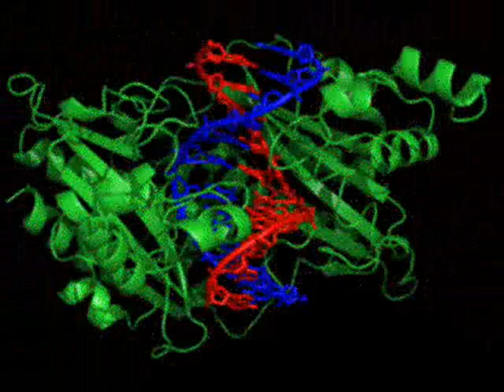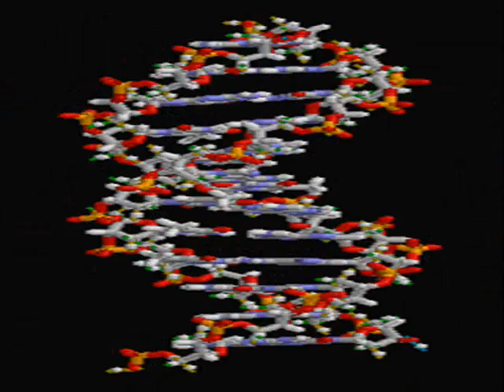Composing Horror Music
SCIENCE FRICTION  Scoring/Sound Design was born out of the love for combining music with film.  Founded by Frank Sonsini and George Martindell, the duo began toiling away making strange, useful instrumental music and design by using electronic and acoustic instruments.  The two, both lovers of the macabre and of the extra-terrestrial, realized they both would "vision" possible cinematic scenes while listening to and creating their unusual music.

After a period of experimentation with growing knowledge of their craft, they decided it was time to take these urges and apply them to film. They also realized that they were somewhat "Yin" and "Yang" when it came to producing this format.  With firm knowledge of recording and engineering, Sonsini took the helm and began to give this medium edge and atmosphere.  Martindell, with influences in different styles of music and prior film projects, directs and promotes the music.